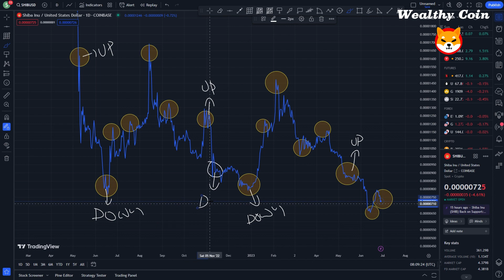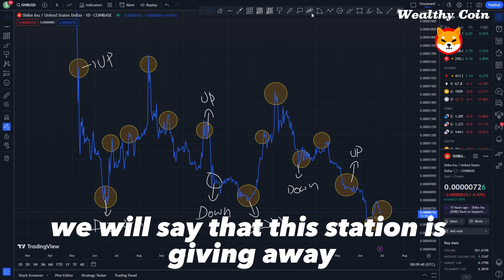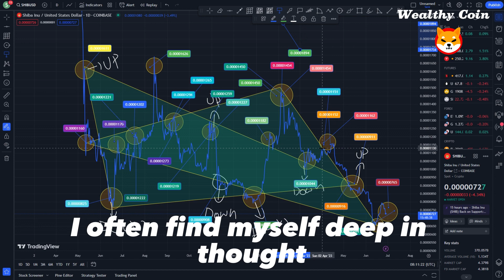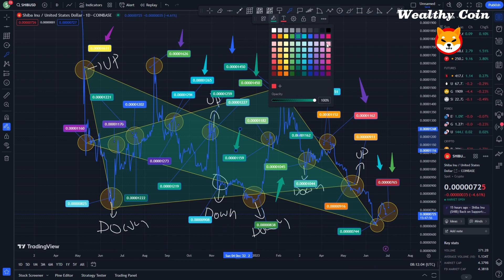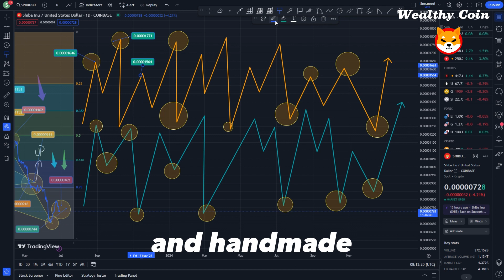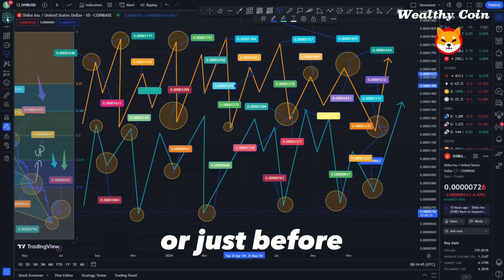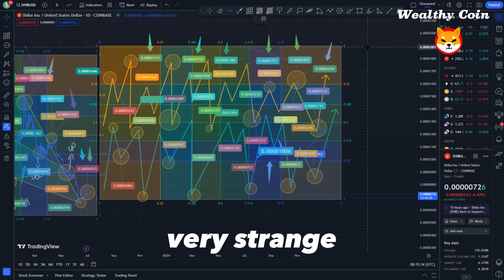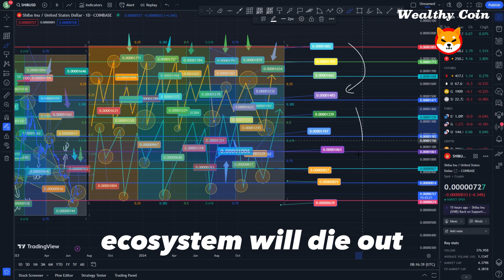SHIBA INU WITH IMPORTANT CHANGES AND THAT WILL AFFECT THE PRICE OF SHIB !! SHIBA PRICE PREDICTION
Dropshopping Shopify,
Dropshopping,